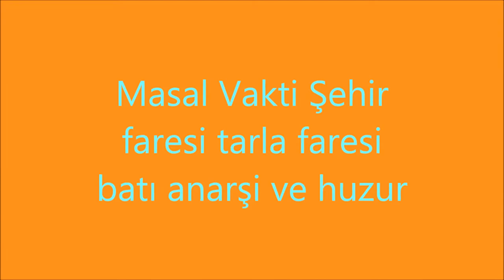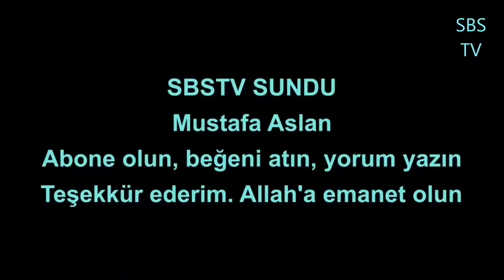MASAL VAKTİ - Şehir faresi tarla faresi huzurlu sofra ya devlet başa ya kuzgun leşe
Selambensultanoglu Masallar..büyük küçük çoğumuzun hayatında mevkii olan tarihten atalarımızdan bize yadigar kimi gerçek kimi kurgu kimi ikisinin arasında kalmış geçmiş zaman kültür türü. çoğu vakit nasihatlarıyla yol gösterici, bazen de öğretici ama hepsinden önemlisi hayal ufkumuzu genişleten edebi bir dünya. Çağdaş zamanların aksine insanoğluna daha yararlı bir iklim. Bu çalışmamda sizi o dünyanın içine çekmeye çalıştım.